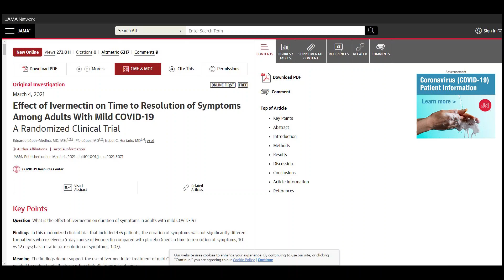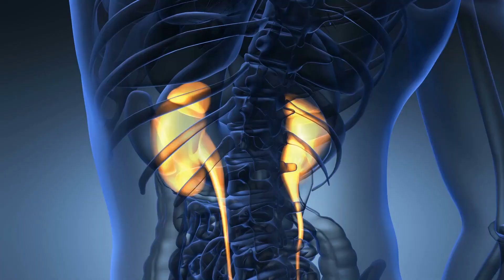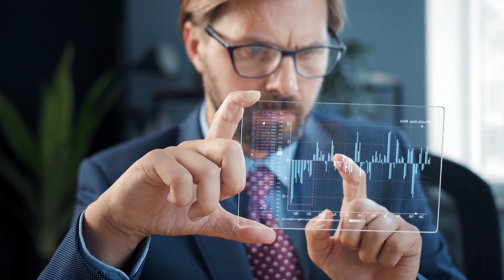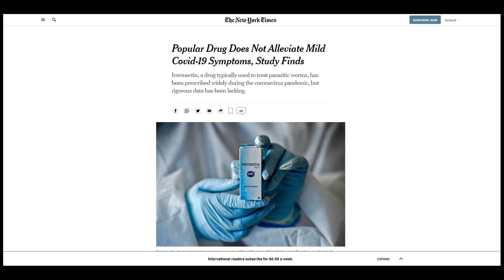Popular Drug Ivermectin for Covid19 Does Not Ease Mild Symptoms, Trial Shows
Ivermectin as COVID-19 treatment still demands solid proof from larger trials.